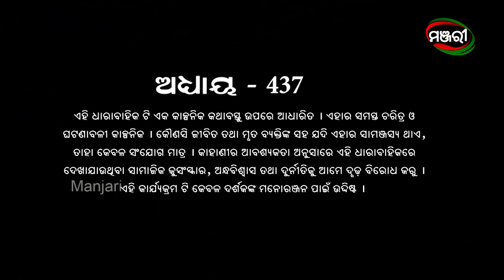Nananda Putuli | Episode 437 | 7th April 2022 | ManjariTV | Odisha